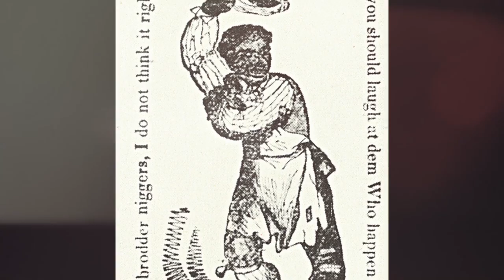Behind the Badge - Officer Deon Joseph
Police Officer III Officer Deon Joseph has one of the biggest hearts on the LAPD. As a Senior Lead Officer in Central Area, Officer Joseph relentlessly devotes himself to helping those struggling on Skid Row and has facilitated many out of homelessness. This is the story of one officer’s unique path to making a difference.